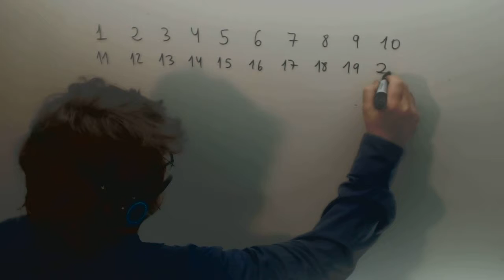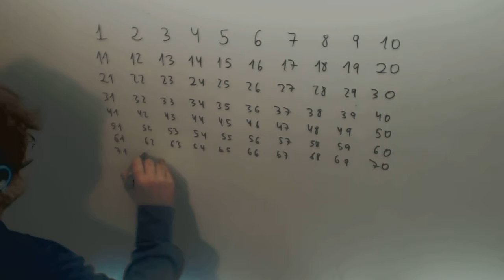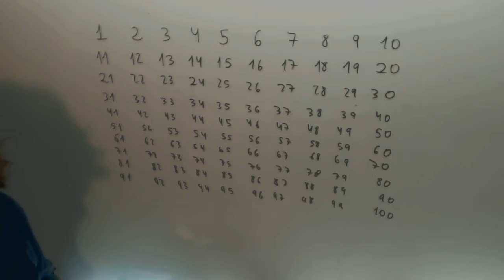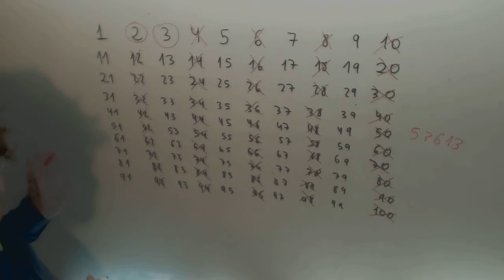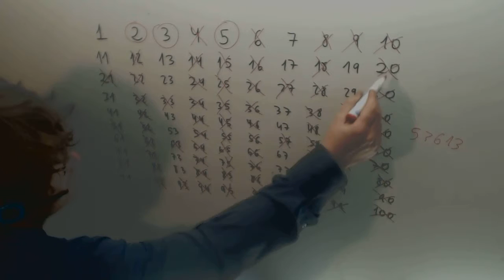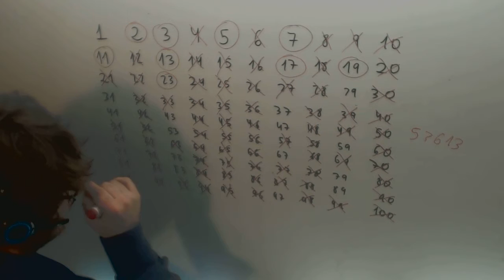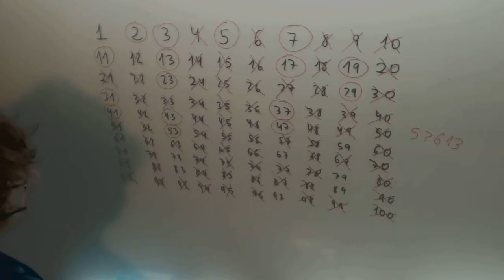Criba de Eratostenes Numeros primos Matematicas 1º ESO Academia Usero Estepona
Criba de Eratostenes Numeros primos Matematicas 1º ESO